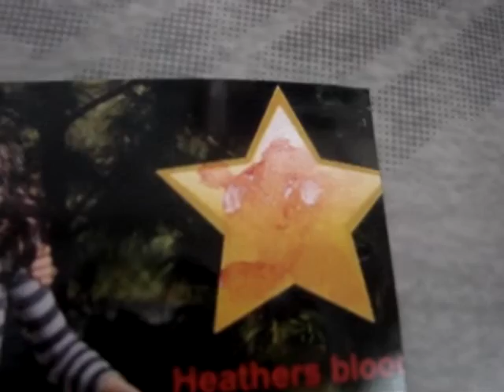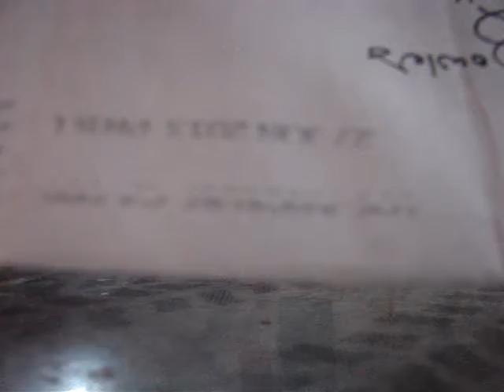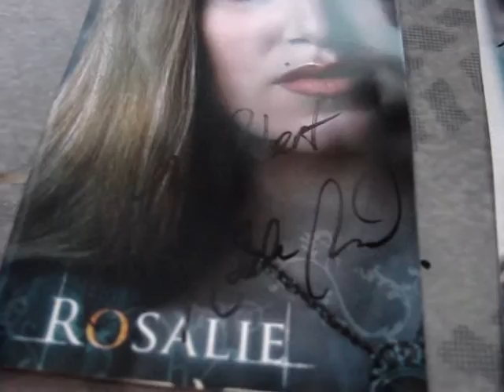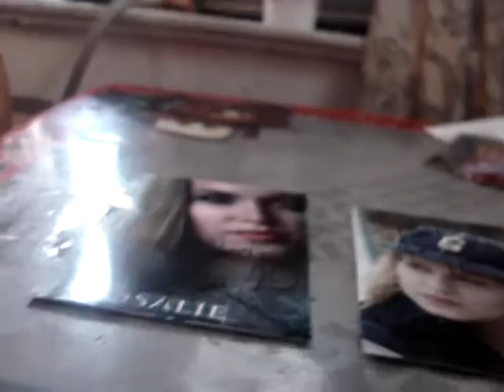2 package "Twilight" Mailday (1 TTM and a Just Because)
heres what i got in the mail
go check out paul's autgraphs on facebook